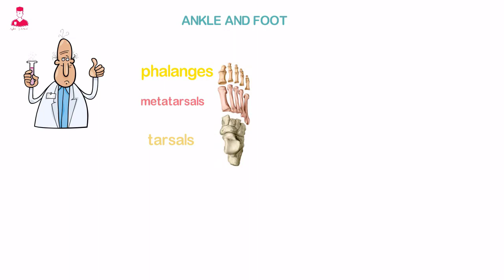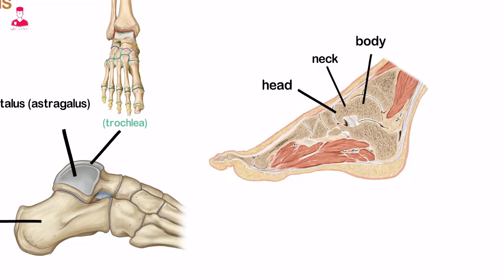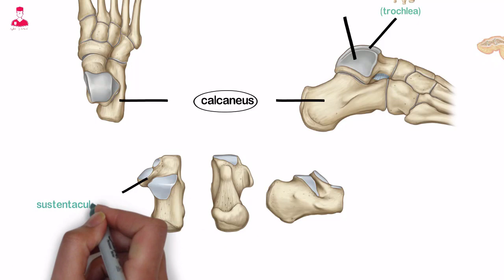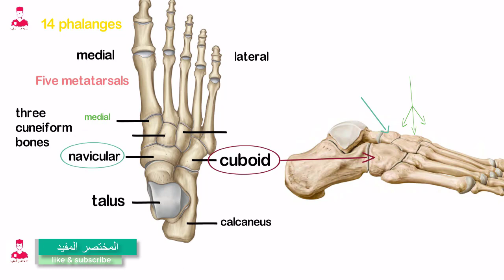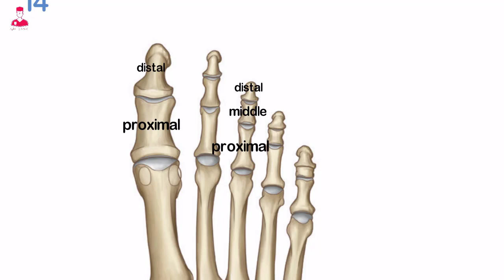القدم والكاحل (كورس الطرف السفلي) || anatomy of the ankle and foot (lower limb)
كورس الطرف السفلي 👇
القدم والكاحل (كورس الطرف السفلي) || anatomy of the ankle and foot (lower
 limb)

اهلا بيكم في كورس الطرف السفلي
شرحنا منه لحد دلوقتي
Pelvis , hip joint, femur , knee joint
Tibia and fibula.
لو لسه مسمعتهمش لحد دلوقتي هتلاقيهم في قايمه تشغيل باسم الطرف السفلي هسيبلك اللينك ف اول تعليق .
وبالفيديو دا يبقي كدا خلصنا شرح كل عظام الطرف السفلي .
التشريح او التكوين العضمي لل
Ankle and foot
اللي هما الكاحل والقدم
بيشمل كل من
Tarsals, metatarsals and phalanges
يلا بينا نعرفهم بالمختصر المفيد.
ال
Tarsals
هما عباره عن 7 عظام . بالترتيب كدا عد معايا .
العضمه الاولي هي
Talus
والتانيه
Calcaneus
والتالته
Navicular
والرابعه
Cuboid
وتلاته مع بعض اسمهم
Three cuneiform
وال metatarsals  عددهم خمسه
وال phalanges اللي هما السلاميات عددهم 14 ودول اللي بيكون الاصابع .

اول عضمه من ال tarsals هي ال talus
او ما تسمي ايضا astragalus
ودي تاني اكبر عضمه في عظام ال tarsals
ال talus مع ال calcaneus الاتنين مع بعض مسؤلين عن استقبال وزن الجسم كله وتوزيعه علي القدم .
ال talus بتتكون من 3 اجزاء
Body, neck and head .
ال body بيحتوي علي سطح مفصلي من اعلي اسمه trochlea .
بتكون متغطيه بالكامل بالغضروف لانها بتتمفصل مع ال tibia and fibula.
اللي هما عظمتي القصبه والشظيه .
ال neck of the talus
بيبقي جزء ممتدم من ال body لحد ال head
واللي بيتمفصل مع ال navicular bone
نيجي بعد كدا لاكبر عظام ل tarsals
وهي ال calcaneus
ودي عظمه بتكون موجوده اسفل ال talus .
علي الجانب الداخلي لل calcaneus
بيكون فيه بروز اسمه
Sustentaculum tali
ودا بروز بيدعم عضمه ال talus .
علي السطح الخلفي لل calcaneus
Calcaneal tuberosity
بي insert فيه اربطه واوتار اكبرهم هو
Achilles tendon
وتر اخيل المشهور .
مكان التمفصل بين ال calcaneus وال talus
اسمه subtalar joint
ال subtaler joint  بيحتوي علي ٣ اسطح مفصليه وهما
Anterior facet . Middle facet and posterior facet.
بيفصل بين ال posterior facet
وال middle facet
قناه اسمها tarsal canal
ودي قناه بتحتوي علي اوعيه دمويه ودهون ورباط اسمه
Interosseous talocalcaneal ligament.
بتوسع قناه ال tarsal canal
Laterally
فبتكون جيب اسمه sinus tarsi
بيحتوي علي رباط اسمه
علي الجانب الخارجي والامامي لل calcaneus
بيكون فيه ال cuboid bone
واللي بتتمفصل من الامام مع ال metatarsal
للصابع الرابع والخامس .
نيجي للعضمه الرابعه وهي ال navicular bone
واللي بتتمفصل من الهلف مع ال talus
ومن الامام مع ال cuneiform bones
علي الجانب الداخلي للقدم .
اخر حاجه كدا في ال tarsals هما ال
Three cuneiform bones
وهما
Medial cuneiform
Intermediate cuneiform
Lateral cuneiform

وبيتمفصلو التلاته  من الامام مع اول تلاته
Metatarsal bones .

ال metatarsal bones
هما عباره عن عظام طويله وضعيفه . عددهم ٥ عظام في كل قدم كل عضمخ منهم بتتكون من
Distal head
Proximal base
Body or shaft
كل ال heads
بتتمفصل مع ال
Proximal phalanges
لكل ال toes
وكل ال bases بتتمفصل مع ال tarsals

ال first metatarsal
بيكون مرتبط بيه عضمتين صغيرين اسمه
Sesamoid bones .
علي السطح الداخلي والخارجي لل
Metatarsal head
بعد كدا ال phalanges
وعددهم ١٤ في كل قدم
٣ في كل toe
Proximal
Middle
Distal
ماعده great toe
بيحتوي علي ٢ فقط
Proximal
Distal